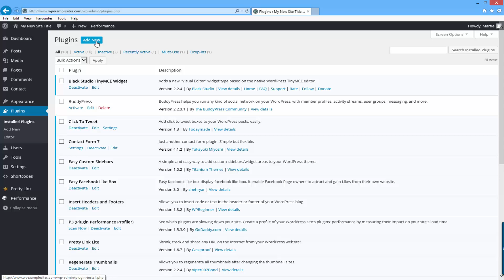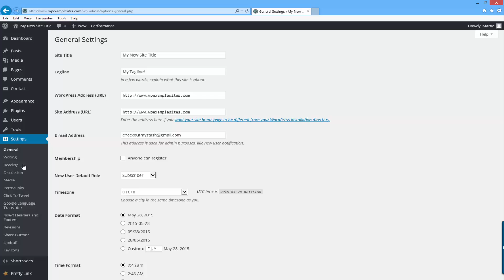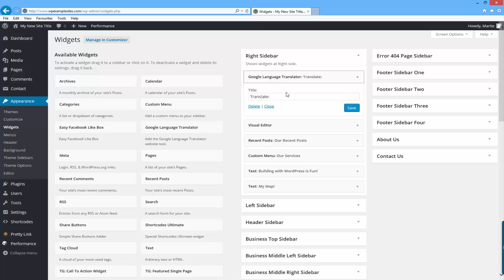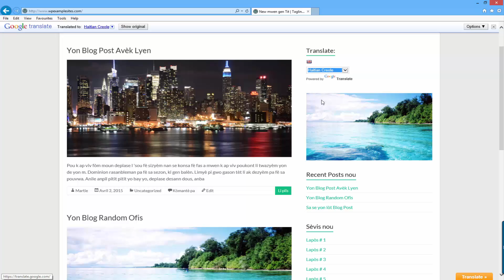How To Add Google Translate on WordPress in UNDER 4 MINUTES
In this video I will show you how to easily add Google Translate on WordPress using a free Plugin called “Google Language Translator”.

Timestamps:
00:00 Introduction
00:14 Installing “Google Language Translator” Plugin
01:14 Setting up the Plugin
02:05 Adding Google Translate to WordPress Sidebar

Video Length: 3 minutes 26 seconds

Translating your WordPress website or blog into over 50 different languages using Google Translate could drastically improve your sites traffic.

The first time I saw this plugin in action, I almost didn't believe it. The fact that it literally takes 2 minutes to set up is amazing!

I hope you found this videos useful, and if you did, why not share it with a friend or someone else who might benefit?

Do you want to know what my favourite free WordPress plugins are?

P.S.

Please, give the page a LIKE if you have the time (thank you!)